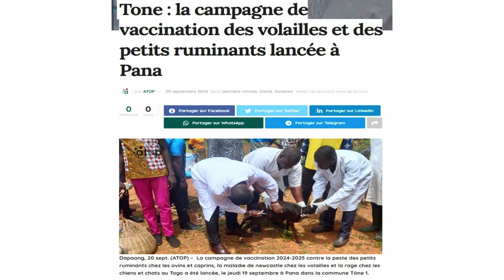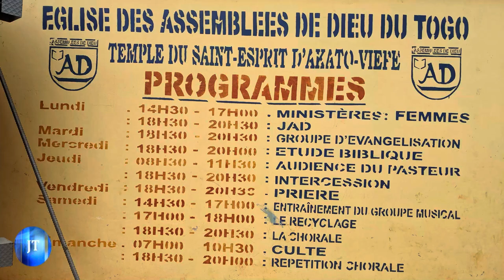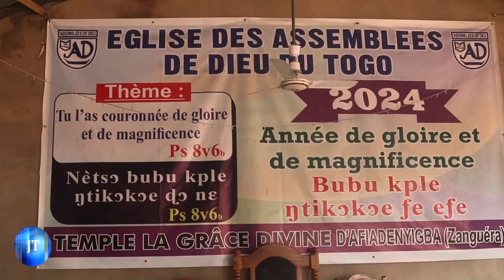JOURNAL DU 23 09 2024